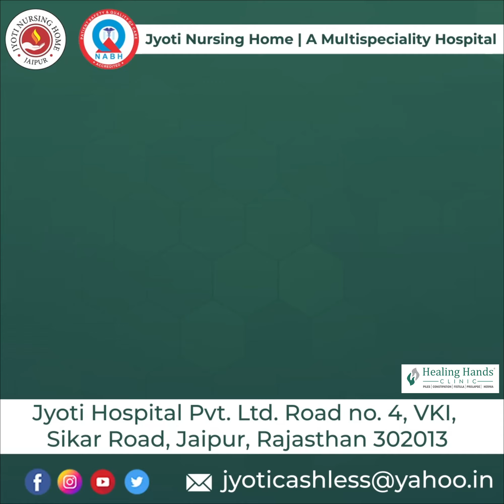Knee Replacement | Patient Feedback | Testimonial Video | Jyoti Nursing Home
Facing issues in walking or caring out your routine tasks because of your ill-knee condition?

Get knee replacement surgery done by the best doctors in India (Jaipur) with Jyoti Nursing Home.

Jyoti nursing home headed by Dr. J.P. Maheshwari is among the most advanced Orthopedic center in Jaipur and one of the only NABH Accredited centers in Jaipur. Dr. J.P. Maheshwari has Performed 15000+ successful Orthopedic Surgeries such as (Knee Replacement, Hip Replacement, ACL Surgery, Arthroscopy Treatment). Nursing Home has been committed to providing the best possible patient care for 40 years.

It specializes in -  Proctology (Piles Treatment,  Fistula Treatment, Constipation Treatment, Fistula Treatment, Fissure Treatment ), orthopedics (Hip Replacement, ACL Surgery, Arthroscopy, Knee Replacement ), and ICU services.